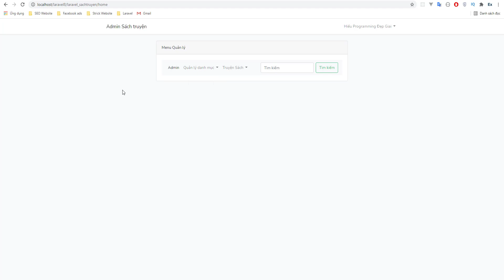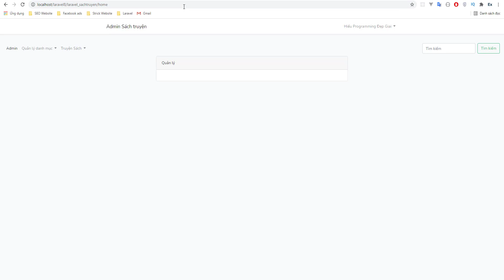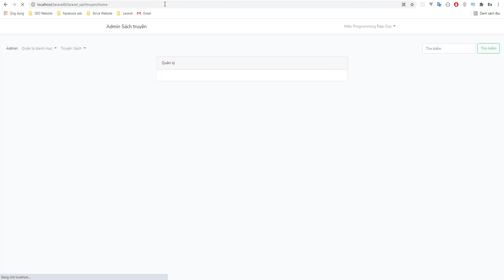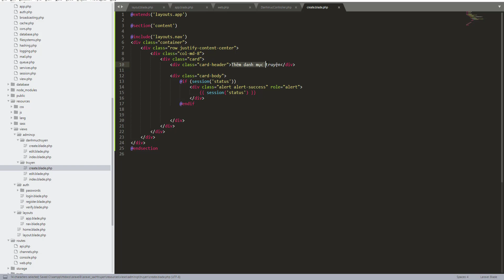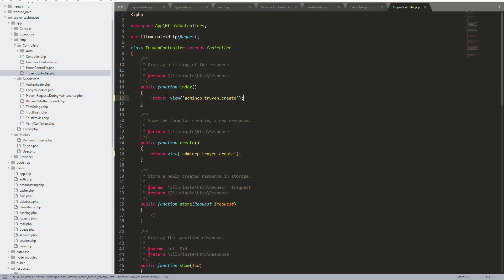Bài 10: Laravel 8 web truyện sách | Danh mục truyện 2